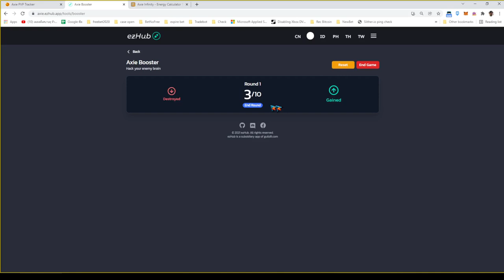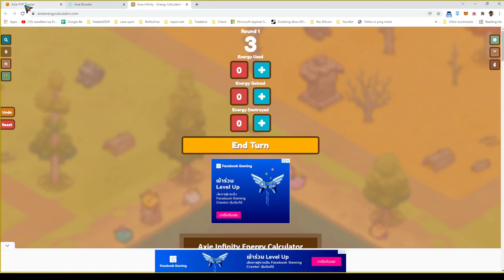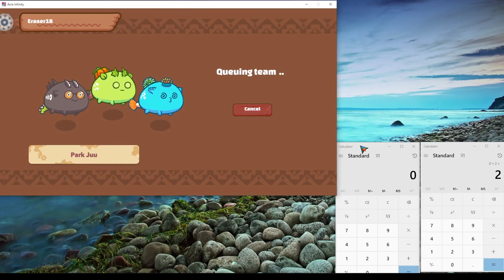อยากชนะต้องดู...เจาะลึกการนับจี้ นับการ์ด Axie Infinity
00:00 intro แนะนำเว็บช่วยนับจี้ - พื้นฐาน Energy / Card
04:25 สอนตั้งค่าหน้าจอ เตรียมพร้อมเล่น(สำหรับ PC)
05:35 Round1 สอนนับจี้แบบใช้เว็บ
11:22 Round2 สอบนับจี้แบบไม่ใช้เว็บ (สำหรับคนไม่มี PC หรือมือถืออีกเครื่อง)

เทคนิคการนับ energy
1. ต้องรู้จักการ์ดแต่ละใบ (สำคัญมาก)
- รู้ว่าใช้จี้เท่าไร เพื่อจะได้นับได้ถูกต้อง
- รู้ว่ามีความสามารถอะไร (เพิ่มจี้เมื่อโจมตี เพิ่มจี้เมื่อเกราะแตก ฯลฯ)
- รู้ว่าได้เกราะเท่าไร (สามารถดูได้จากตัว axie อีกฝั่ง) เพื่อไว้นับแบบคร่าว ๆ ตอนที่อีกฝั่งเล่นการ์ดมาแต่ตายก่อน
2. นับจี้ตามลำดับการเล่น เช่น ถ้าเราใช้เผาจี้ แต่อีกฝั่งใช้ขโมยจี้ หลังจากเราเล่นไปแล้ว แล้วเรายังมีจี้ เหลือ ก็อย่าลืมนับ +จี้ ด้วยครับ
3. สถานะอื่น ๆ ที่เกี่ยวข้อง เช่น อีกฝ่ายติด stun อยู่แล้วใช้การ์ดเพิ่มจี้ ก็จะตีพลาด ทำให้ไม่ได้จี้ไปครับ

ปล. เราไม่ได้ไปแข่งขัน การใช้เว็บช่วยทำให้เราเล่นได้ง่ายขึ้นครับ
ถ้าไม่มีเว็บนับจี้หรือเครื่องคิดเลข ก็สามารถนับโดยการจำได้นะครับ
ปล2. อัดเทคเดียว อาจจะมีพูดผิดไปบ้าง ขออภัยด้วยครับ สงสัยตรงไหนสอบถามได้นะครับ

ฝากกดไลค์ กดแชร์ กดซับช่องด้วยครับ จะพยายามทำคลิปออกมาเรื่อยๆครับ